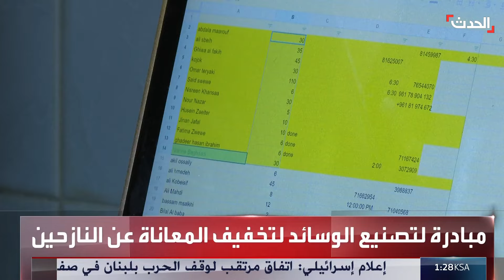مبادرة لتصنيع الوسائد في لبنان للتخفيف عن النازحين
"تعتمد على التبرع".. مبادرة لتصنيع الوسائد في لبنان لتخفيف معاناة الحرب عن النازحين

لمعرفة أحدث المستجدات.. عبر البث المباشر من هنا
وبإمكانكم متابعة الحدث على منصات التواصل